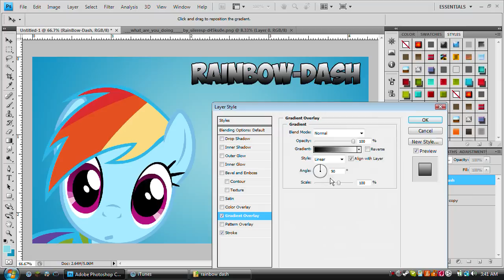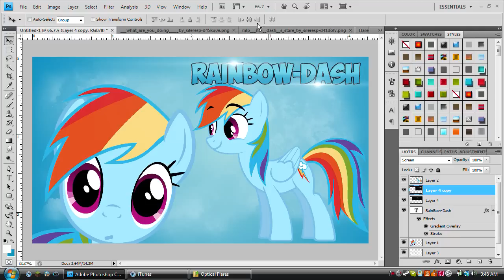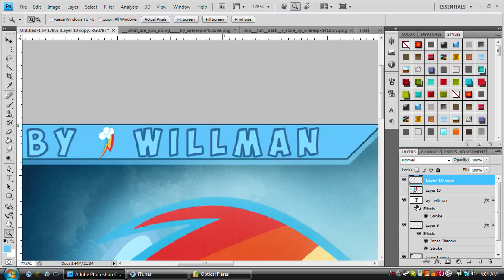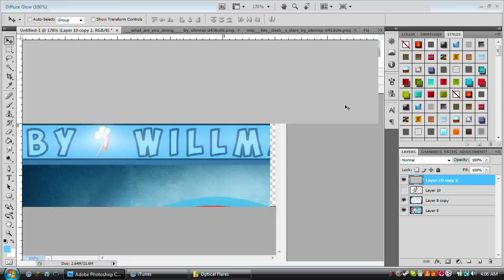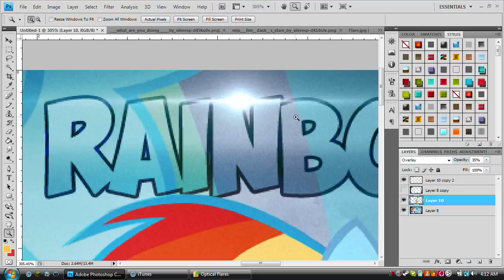Speed Art - Rainbow-Dash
The song is not owned by me. If you enjoyed this song go tell the original creator, DJ AlexS, on his video he uploaded of it. I believe he also included a 320kbps mp3 download in the description.